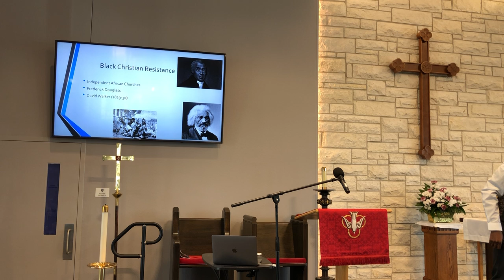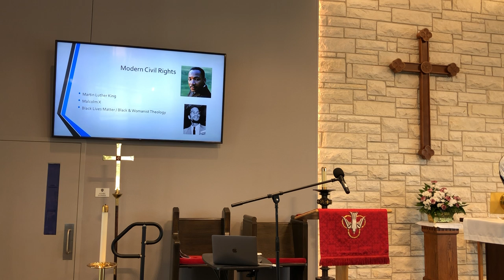Jonathan Daniels Day Sunday School: Malcolm Foley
In honor of Jonathan Daniels Day, Malcom Foley guest taught Sunday School with a lecture entitled "Have Black Lives Matters in American Christianity? The Black Freedom Struggle (15th century–present)."

PLEASE NOTE: portions of this lecture contain disturbing images of lynching.